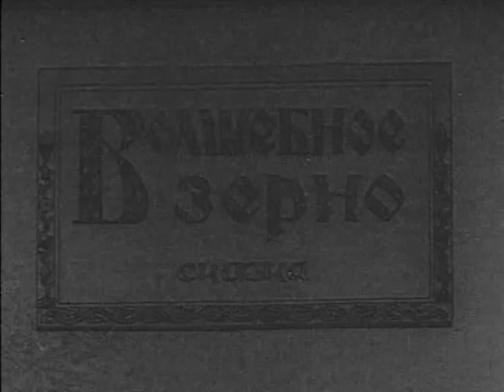Волшебное зерно - советский фильм - сказка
Богатырь Мастер На Все Руки дарит Андрейке и Марийке волшебное зерно, которое должно принести людям радость и изобилие, если дети будут крепко дружить и тщательно заботиться о нем. Копия этого зерна хранится в железном сундуке злого волшебника Кара-Мора, врага всего живого. Кара-Мор, узнав о том, что дети посадили зерно и тщательно оберегают росток, посылает армию вредителей-долгоносиков и требует уничтожить растение, пока оно не принесло плодов - новых зерен счастья и изобилия